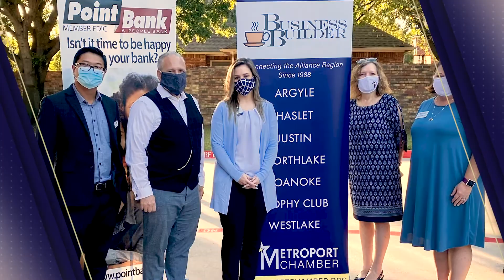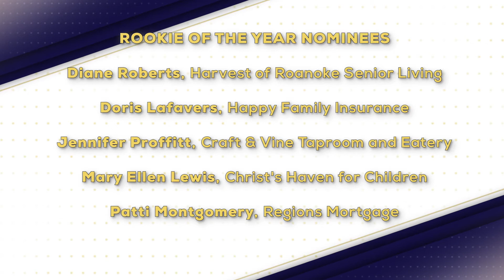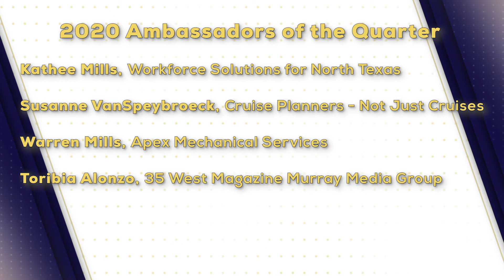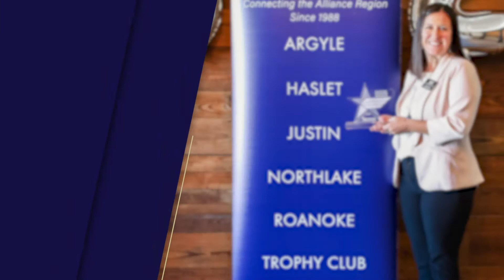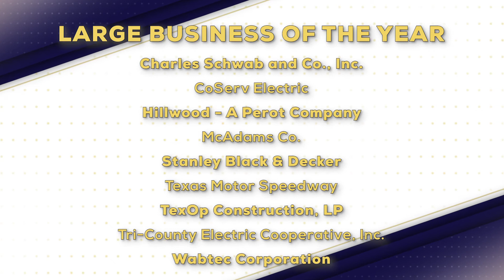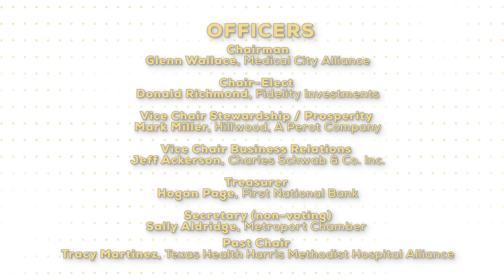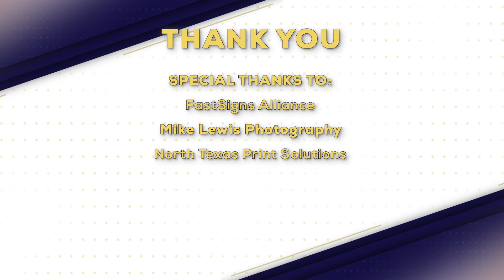Metroport Business Awards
See who won the Metroport Business Awards for the Metroport Chamber.